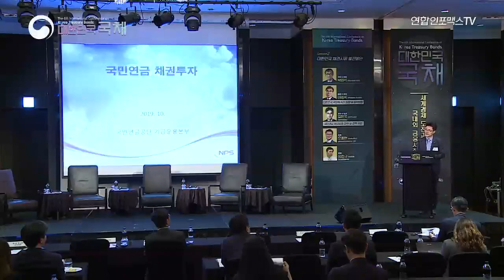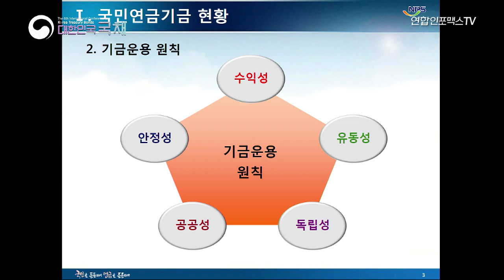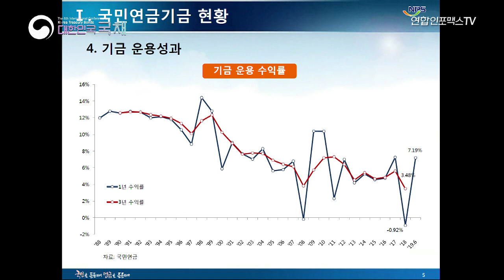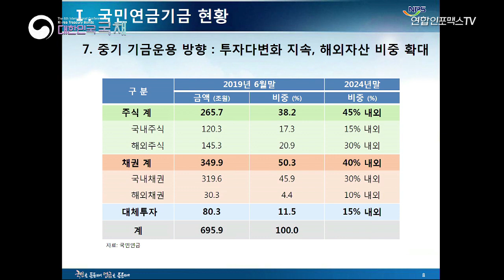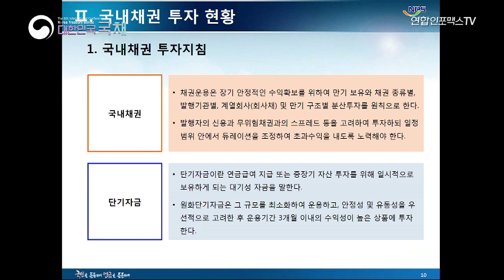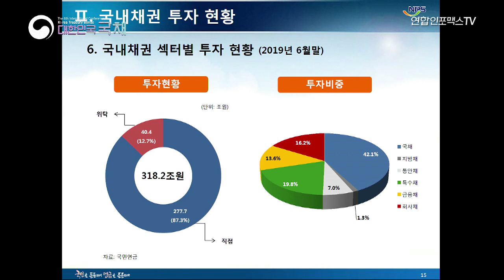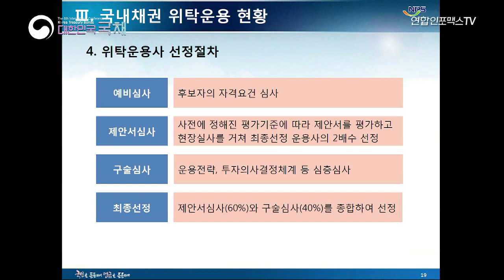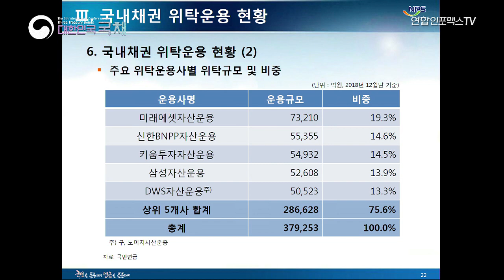국민연금 채권운용 전략 및 정책제언 - 제6회 KTB 국제컨퍼런스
제6회 Korea Treasury Bonds 국제컨퍼런스
: 세계경제 도전과제와 국내외 금융시장 전망

[개회식]

축사 : 홍남기 (경제부총리)
인사말 : 최병국 (연합인포맥스 대표이사)

[세션발표]

글로벌 시장에 관한 세 가지 핵심이슈 : Adarsh Sinha (BOA Merrill Lynch)

불확실성 고조와 미국 통화정책 : 김진일 (고려대학교 경제학과)

중국 채권시장, 아시아 위협인가 처방인가 : Patrick Wu (Credit Agricole)

이머징마켓 환율과 위안화 전망 : Jason Daw (Societe Generale)

중앙은행의 정책 여력과 아시아 채권시장 : 이동찬 (Black Rock)

대한민국 국고채 시장 동향 및 정책방향 : 이종욱 (기획재정부 국고국장)

국민연금 채권운용 전략 및 정책제언 : 김한국 (국민연금공단 채권운용실장)

[토 론]

박영석 (자본시장연구원장)
이종욱 (기획재정부 국고국장)
김한국 (국민연금공단 채권운용실장)
오종현 (한국투자증권 매크로트레이딩본부 전무)
임한규 (신한은행 증권운용부장)

(서울=연합인포맥스)